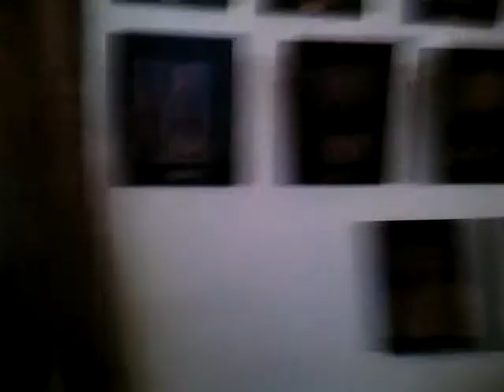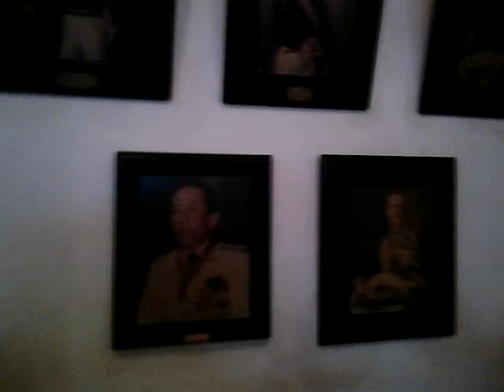cafe batavia, kota tua jakarta indonesia